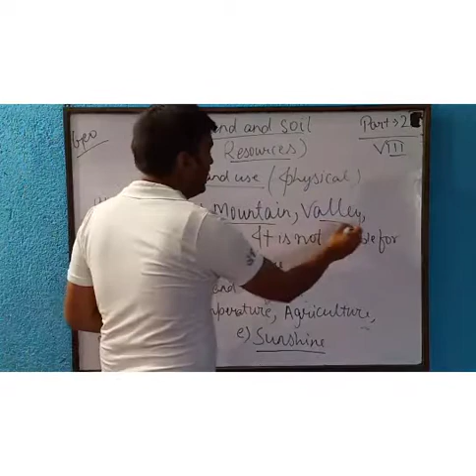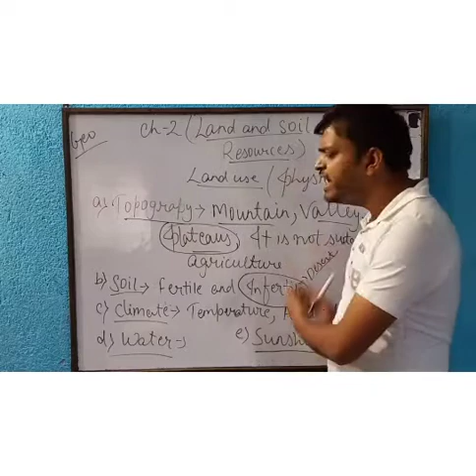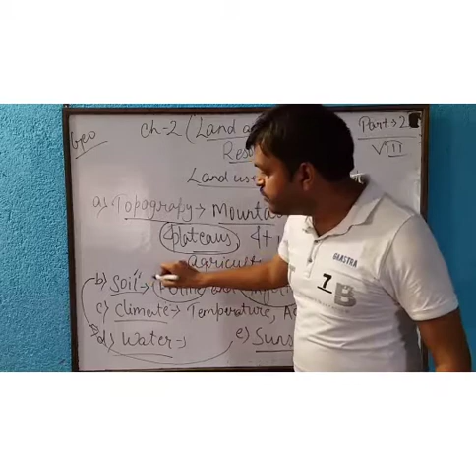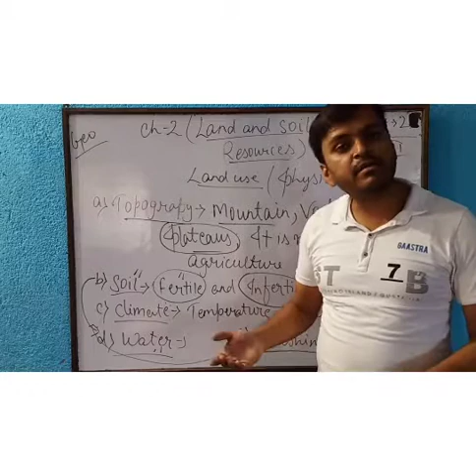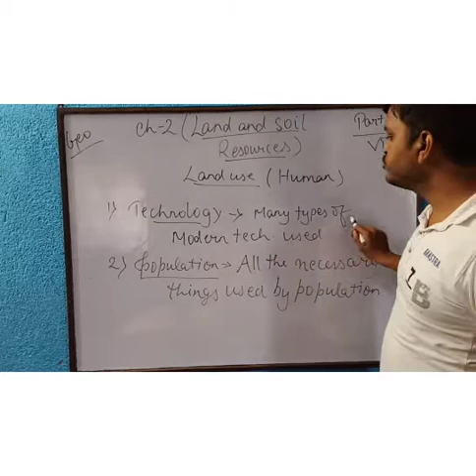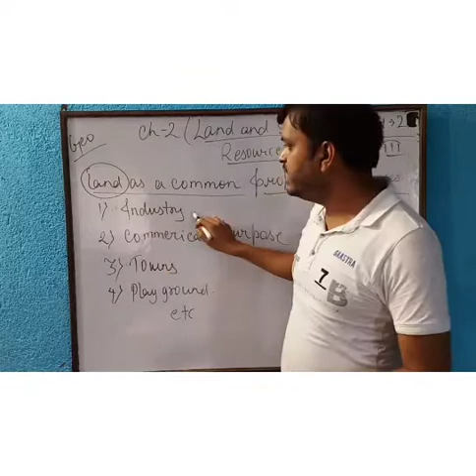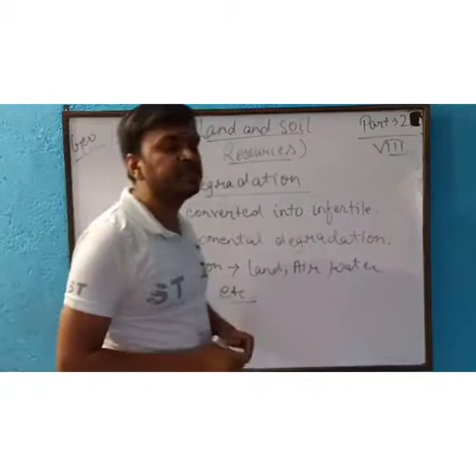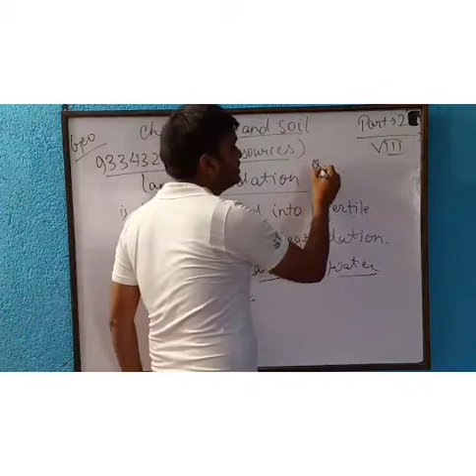Class-8 geography Ch- 2(Land and soil resource) part-2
Bittu Nayak sir